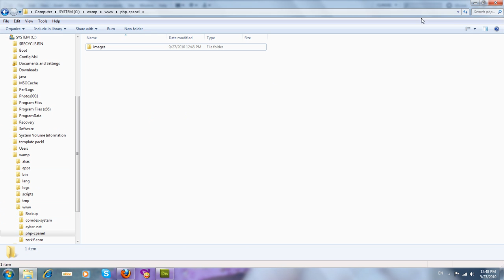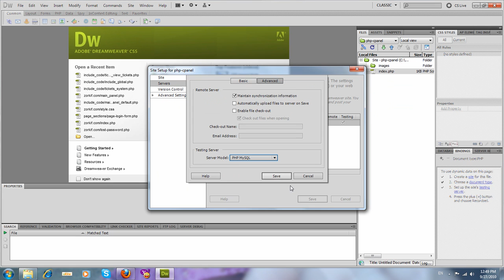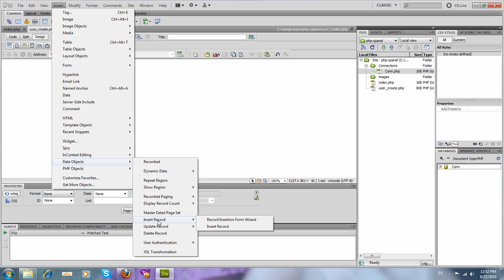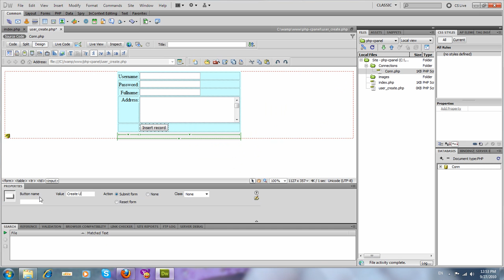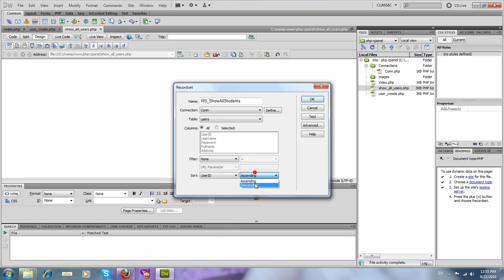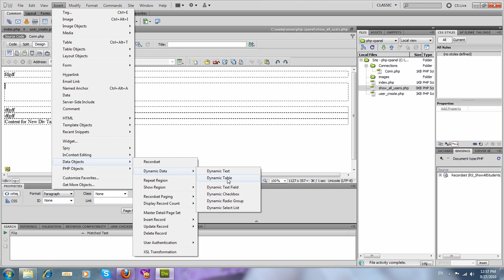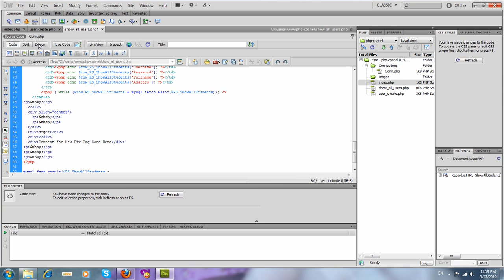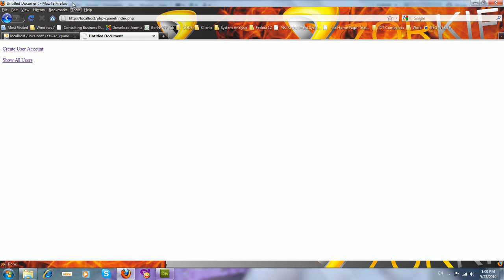Zorkif Technology Center - PHP and Dreamweaver Configuration with MySQLConnection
In this Video, I have shown how to configure Dreamweaver CS5 to connect to MySQL Database server and perform Insert Query on the Database using PHP.